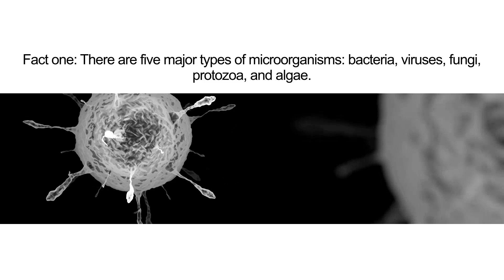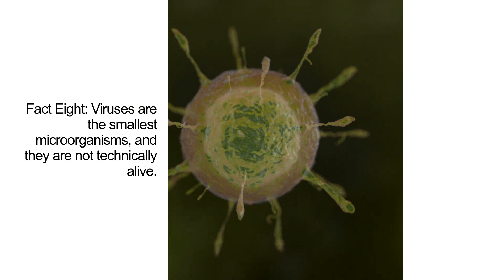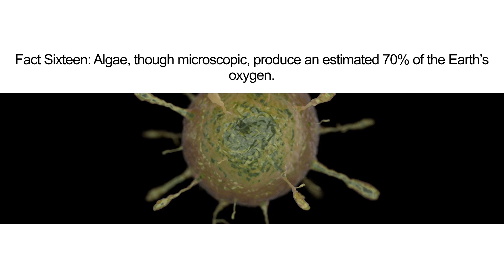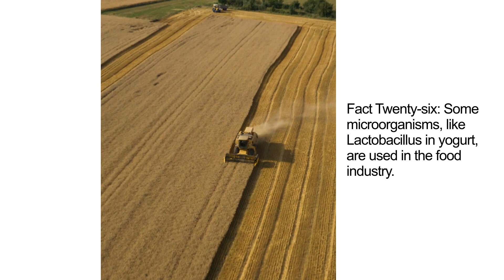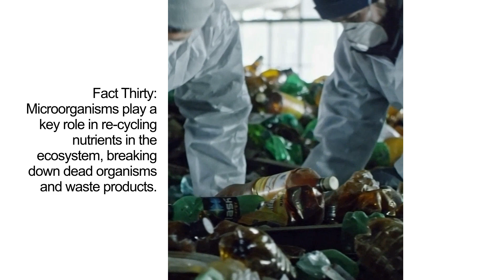Exploring the Fascinating Microcosm: An Insight into the Microscopic World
Dive deep into the unseen universe teeming with life - the world of Microorganisms! Discover 30 mind-blowing facts about these microscopic wonders. Learn about their diverse kinds, their pivotal role in our ecosystem, and much more. Brace yourself for an extraordinary journey into micro-space, a realm that's small in size but vast in importance.